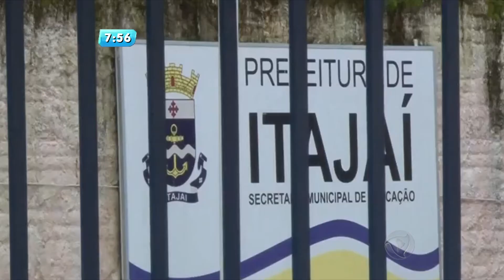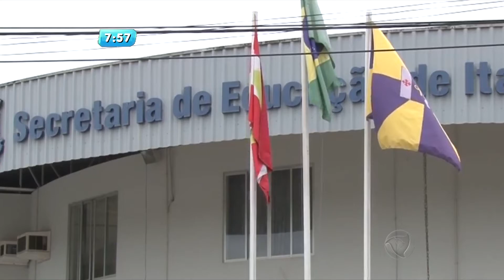[FullHD] BALANÇO GERAL SC COM JOÃO VITOR (06/11/15)